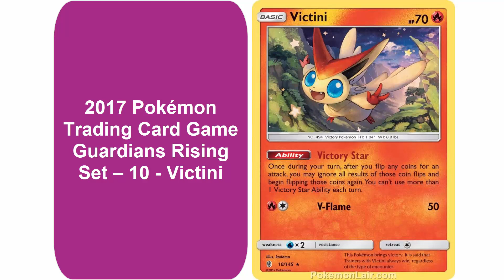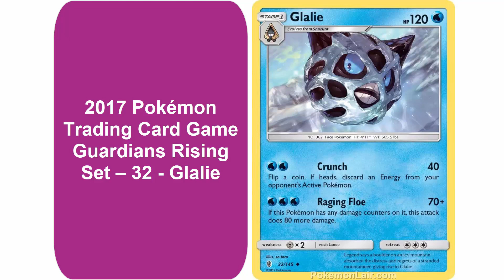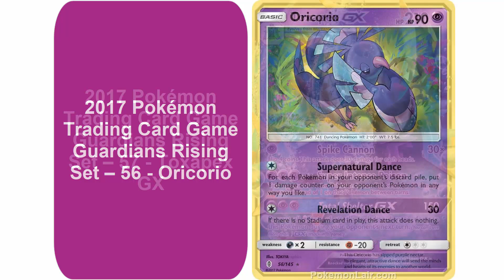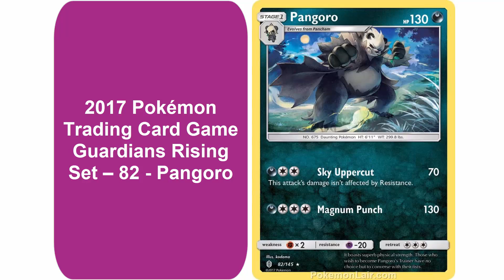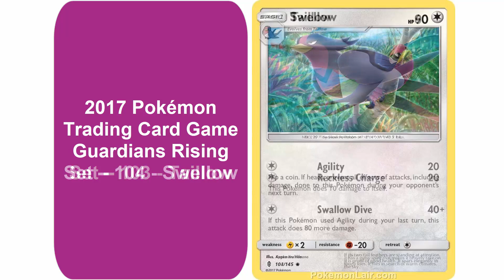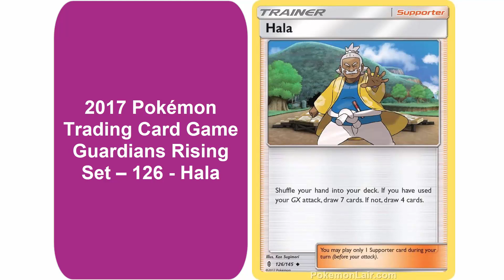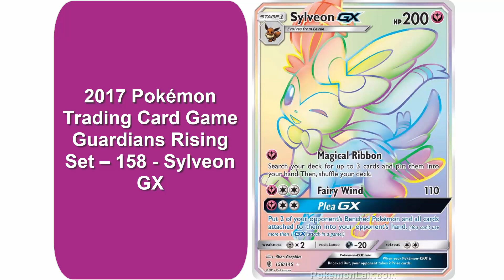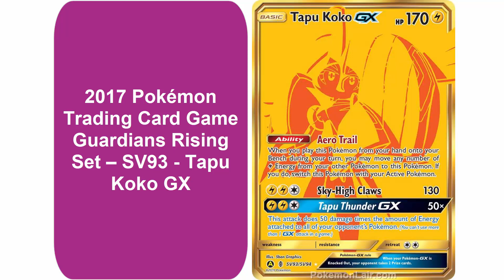2017 Pokémon Guardians Rising Set Video Card List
In this Pokémon Video Card List, I show all the cards in the Guardians Rising Expansion Set. I get comments that people have never seen a card. This should remedy that.

TD from PokemonLair